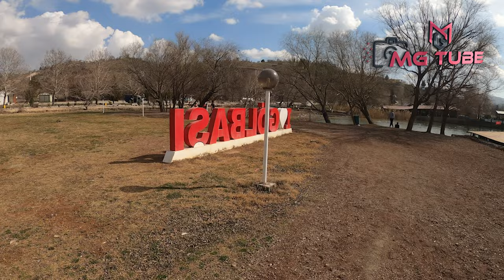Gölbaşı Gölleri Tabiat Parkı ve Gölbaşı Gölü Çevresi Deprem Sonrası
Adıyaman Gölbaşı Depremi – Gölbaşı Gölleri Tabiat Parkı ve Gölbaşı Gölü Çevresi Deprem Sonrası Son Durum

Adıyaman Gölbaşı ilçesinde 6 Şubat 2023 tarihinde meydana gelen 7,7 ve 7,6 şiddetlerindeki Kahramanmaraş Depremi sonrası şehrin son deprem durumu ve Gölbaşı Gölleri Tabiat Parkı ve Gölbaşı Gölü Çevresi Deprem Sonrası Son Durum

Gölbaşı Depresyonu:
Gölbaşı Depresyonu, Doğu Anadolu fay zonu üzerinde yer alan önemli depresyonlardan birisidir. İçinde Gölbaşı, Azaplı ve İnekli Gölü’nün de yer aldığı bu çukur saha, yer kabuğunun en önemli tektonik arızalarından birisinin (Doğu Afrika’da Mozambik kanalından başlayan ve kuzey-kuzeydoğu yönünde 6.000 km uzunluğundaki Kızıldeniz-Akabe Körfezi-Lut Gölü-Gor çukurluğu Asi çöküntü oluğu doğrultusunda RİFT HATTI) Anadolu’daki devamı üzerindedir... Gölbaşı Gölü'nün yüzeysel beslenme havzası 59 km2'dir. Bu havza içinde gölün yüz ölçümü (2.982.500 m2) 3 km2'ye yaklaşmaktadır. Gölün derinlik haritası ve profillerinin tetkikine göre gölün azami derinliği 22 metredir. Göl düzeyinin deniz seviyesine göre ortalama yükseltisi 885 metredir. Gölde yıllık ve mevsimlik seviye değişmelerine bağlı olarak gölün yüzölçümü ile derinliğinde değişmeler olmaktadır. Gölbaşı Gölü, büyük ölçüde akarsular tarafından beslenmektedir. Gölbaşı Gölü'ne güneyen karışan Yemişen ve Kırkbayır dereleri ile kuzeydoğudan karışan Nergis, Alikayası ve Ağ dereleri bunların başlıcalarıdır. Gölbaşı Gölü kıyılarında bataklık ve sazlıklar yer almakta ve ince bir şerit halinde gölü kuşatmaktadırlar. Seviye yükselmesi ile bu kesimler Gölbaşı Gölü'nün genişlemiş yerleri olarak...

Doğu Anadolu Fay Zonu (DAFZ):
Türkiye’nin en etkin ve diri olan iki ana fay kuşağından birini oluşturan DAFZ, Karlıova-Antakya arasında 580 Km.lik bir uzanım göstermekte olup, bölgenin jeodinamik evrimi ve depremselliğinde önemli bir rol oynamaktadır… Güneybatıya doğru devam eden DAFZ, Çelikhan’ın güneyinden ve Adıyaman Gölbaşı ilçe merkezinden geçerek, Gölbaşı batısında 4750 m.lik bir atım oluşturmaktadır. Son birkaç yüz yıl içinde bu fay üzerinde meydana gelen en önemli depremler, 1513 Pazarcık depremi, 1822 Kahramanmaraş depremi, 1866 Karlıova depremi, 1872 Antakya, 1874 Gezin depremi, 1875 Sivrice depremi, 1893 Çelikhan depremi, 1905 Pötürge depremi, 1971 Bingöl depremi, 1977 Palu depremi (Ateş ve Bayülke, 1977), Haziran-T emmuz 1986 Sürgü depremleri (Şaroğlu vd.,1987) ve 1998 Ceyhan depremleridir…
Adıyaman Fay Zonu:
Doğu Anadolu Fayı’nın R kırığı şeklinde görülen bu fay zonu, Palu ilçesinin batısında, DAFZ’ndan ayrılarak, güneybatıya döner, Hazar Gölü’nün güneyinde yer alan Helindir ve Hazar yerleşim birimleri içinden geçerek Adıyaman’a doğru devam eder. Yaklaşık 210 Km’lik bir uzanım göstermekte olan (Perinçek vd., 1987), sol yanal atımlı fay, Fırat vadisini sol yanal olarak öteledikten sonra, Adıyaman il merkezinden geçerek, Besni güneyinde çatallanıp kaybolmaktadır.

Deprem olan 10 il OHAL kapsamına alındı... Peki, Depremden etkilenen iller hangileri ? Bütün dünyanın gündemine giren ve Türkiye'yi derinden sarsan 6 Şubat depremi başta merkez üssü Kahramanmaraş olmak üzere birçok çevre ildeki vatandaşı etkiledi. Yaşanan üzücü hadise sonrası Türkiye'nin dört bir yanından bölgeye yardım sevkiyatları başladı. Peki, Deprem olan 10 il hangileri? Deprem hangi illerde oldu? Kahramanmaraş'ta meydana gelen depremden etkilenen 10 ilde OHAL ilan edildi. Binlerce evin yıkımına yol açan ve milyonlarca vatandaşı etkileyen deprem ile ilgili 4. seviye alarm durumuna geçildi… Olayın ardından Deprem olan 10 il ile ilgili araştırmalar başladı. Peki, Depremden...
DEPREMDEN EN ÇOK ETKİLENEN 10 İL:
Kahramanmaraş
Gaziantep
Malatya
Diyarbakır
Kilis
Şanlıurfa
Adıyaman
Hatay
Osmaniye
Adana